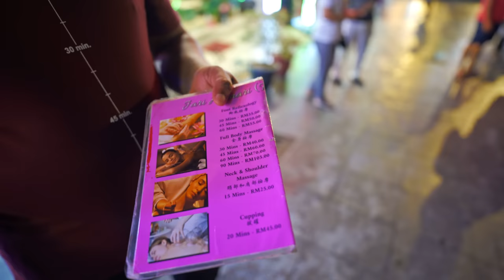【4K|HDR】PART 1 | BUKIT BINTANG | KUALA LUMPUR NIGHT LIFE | 1:00 AM | NIGHT WALK | SONY A7III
PART 1;
Sejarah nama "Bukit Bintang"

Terdapat sebuah bukit setinggi kira-kira 50m yang terletak berhampiran Kampung Dollah suatu ketika dahulu. (Kampung Dollah bagaimanapun sudah tiada oleh kerana pembangunan, kawasan itu digunakan untuk pembinaan Jalan Changkat Thambi Dollah dan Jalan Barat).

Oleh kerana faktor geografi tanah yang tinggi di bukit itu, pemandangan langit dan bintang di kawasan bukit ini sangat jelas terutama pada waktu malam. Bukit yang setinggi 50m itu dijadikan penduduk setempat sebagai tempat riadah dan rehat pada waktu malam sambil melihat langit dan bintang. Mereka memanggil Bukit itu sebagai "Bukit untuk melihat bintang". Lama kelamaan sebutan itu dipendekkan menjadi "Bukit Bintang" dan panggilan itu kekal sehingga ke hari ini.

Walau bagaimanapun, oleh kerana faktor pencemaran cahaya pada zaman moden ini, bintang bintang di langit tidak lagi jelas kelihatan dari Bukit Bintang berbanding pada zaman dahulu.

Video ini dirakam sekitar pukul 1:00 pagi di Jalan Changkat Bukit Bintang.

~Record in HLG (Hybrid Log Gamma), mastered in HDR~